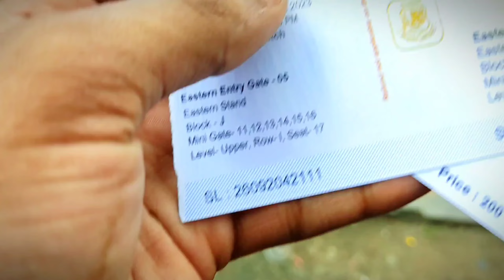Mirpur Cricket Stadium 😍 || সাথে থাকুন আর আপনিও জিতে নিতে পারেন 50 টাকা মোবাইল রিচার্জ 😍 || 2023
Hey Guys,

I'm here with another new video. I hope you like this video.
Those who are new to my channel, subscribe now and stand by the bell next to it.Because if you subscribe to my video like comment share then I am more interested to do something new for you and bring new videos for you.One of your likes can be a subscriber. You may not know many things for meSo guys stay by my side I will be by your side too in sha Allah.If you like the So Guys video, you must like it, give a like, comment on how the video went and if it is new to the channel, subscribe and share it with our friends.